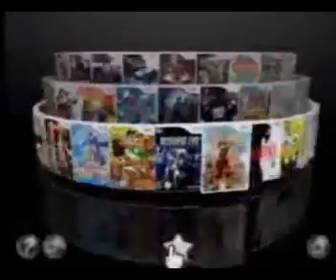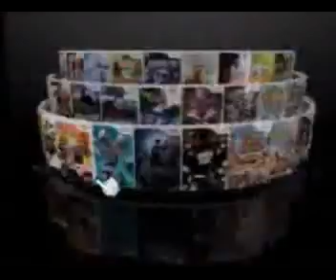ML 44151543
Video Migrado